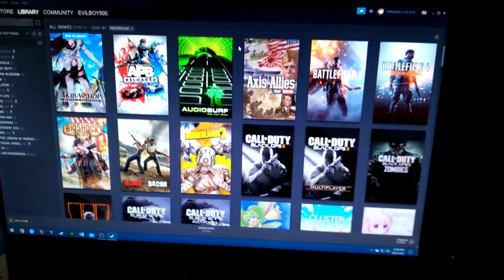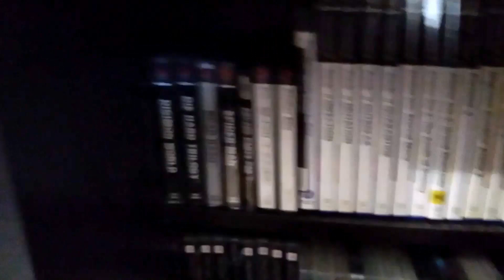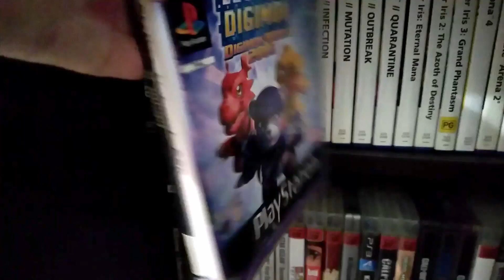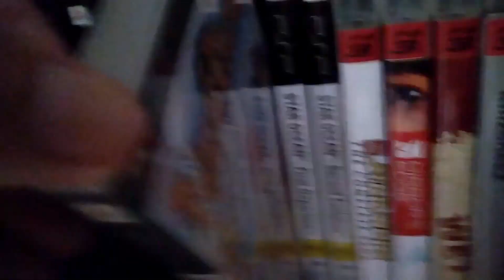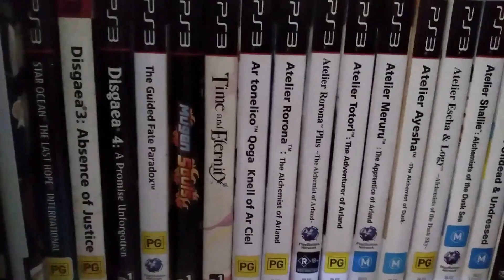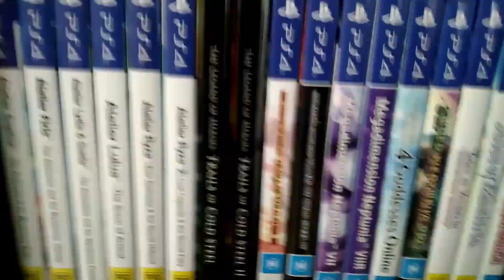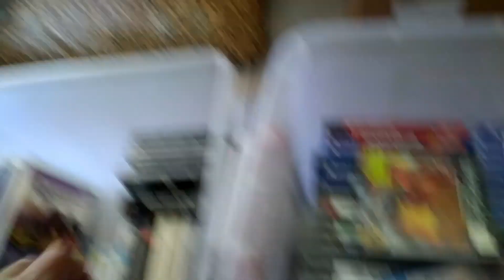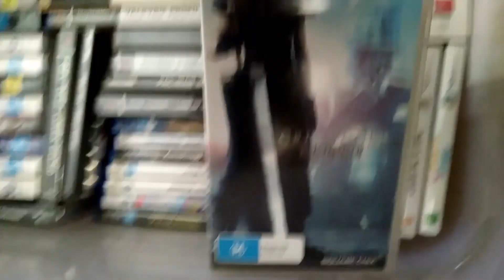My video game collection tour | 370+ Video Games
Tour for my Video Game Collection of 2021 I have over 370+ and a lot of them are anime game I do not go over all of them there are too many.